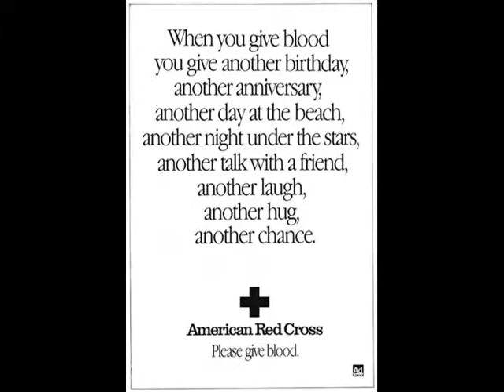American Red Cross PSA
An awesome slideshow about the American Red Cross!